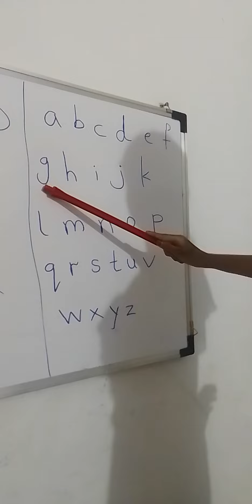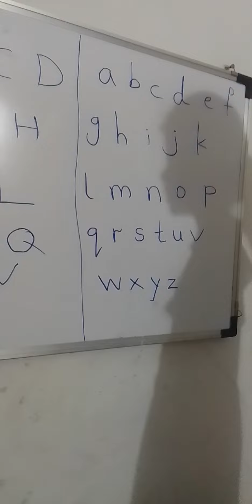Capital & Small Alphabets A to Z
Tuition classes available in kondhawa